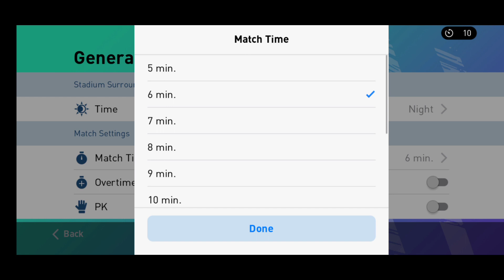Vs The Best Player In The World @gammer9412 [Pes 2021 Mobile]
This channel is all about Pes Mobile Lovers 😊